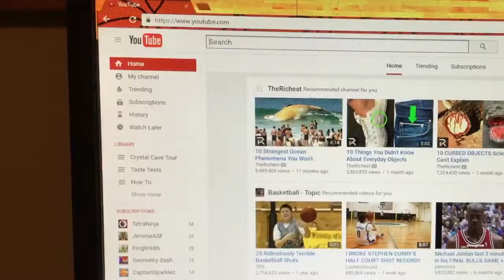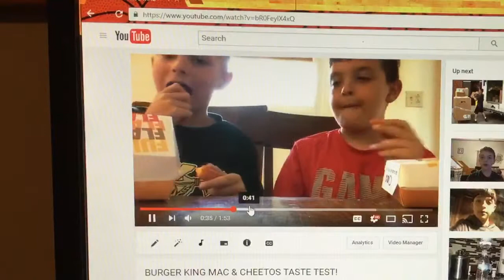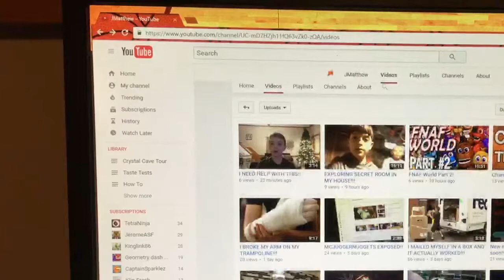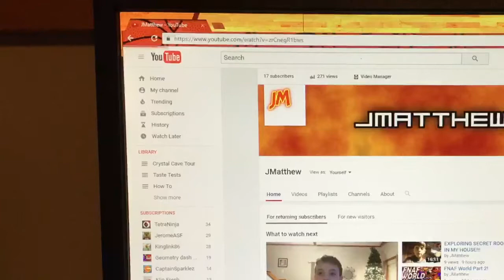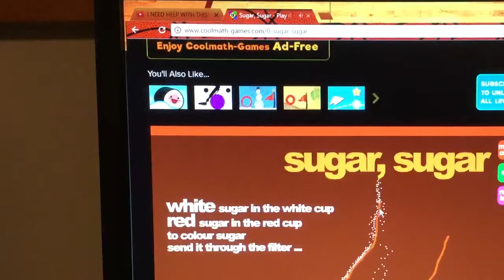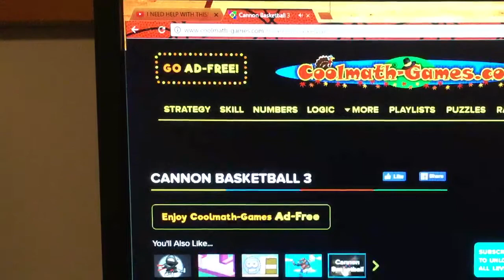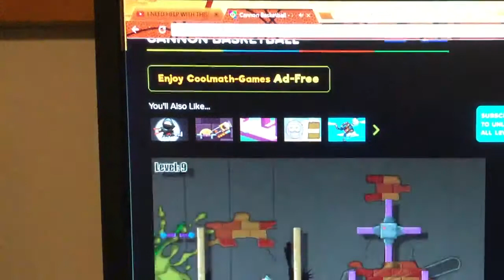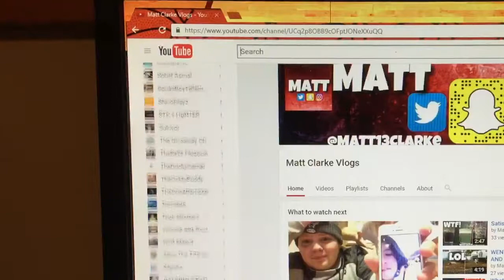30 MINUTE VIDEO CHALLENGE!!